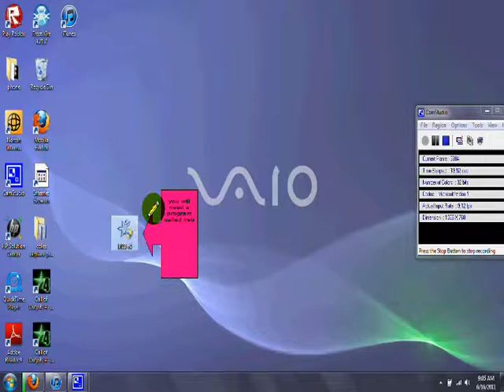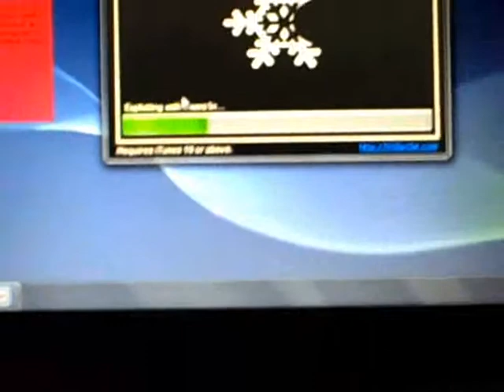how to get your ipod touch out of dfu moDe (no restore)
YOU NEED TO GET THE PROGRAM CALLED IREB